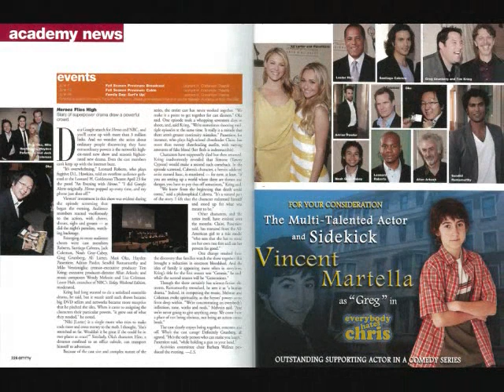EHC Season 3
photos of set and events